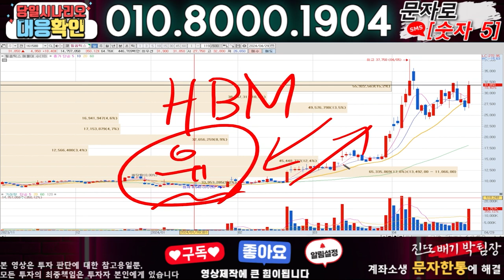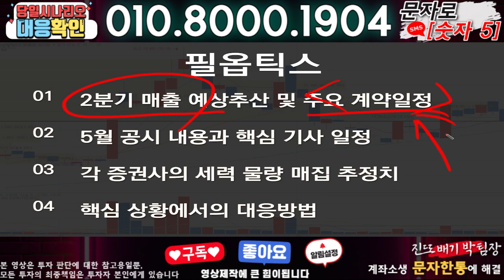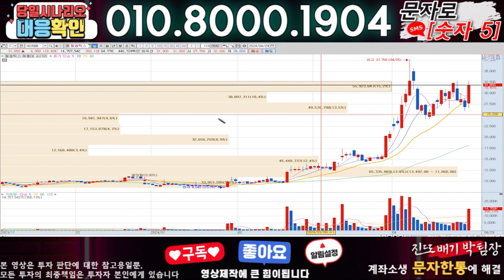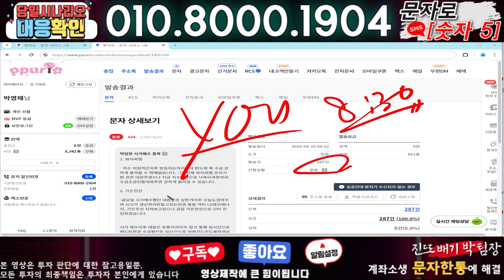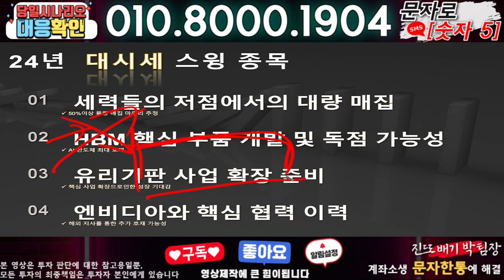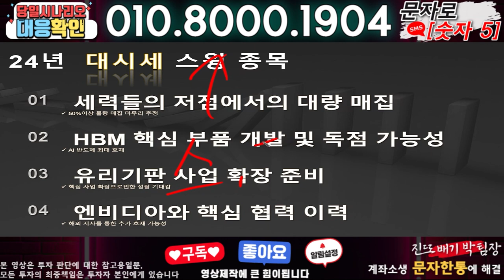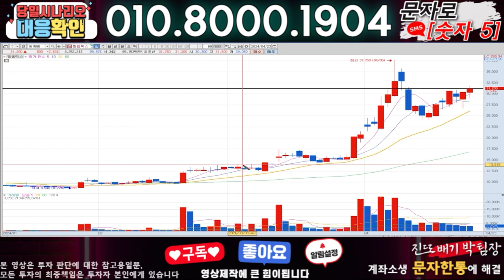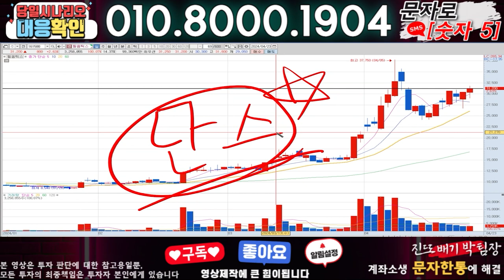필옵틱스 ) 3분전 기습속보-공식입장발표!! 무슨일인가?